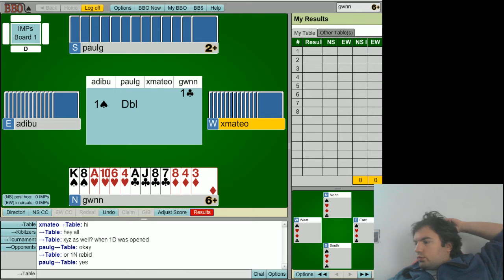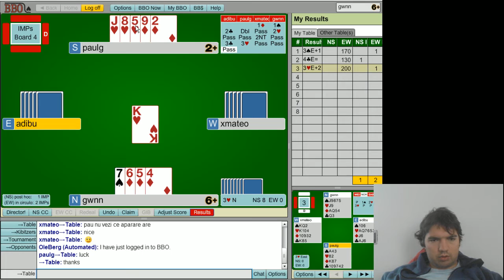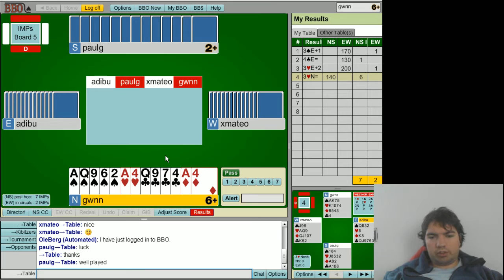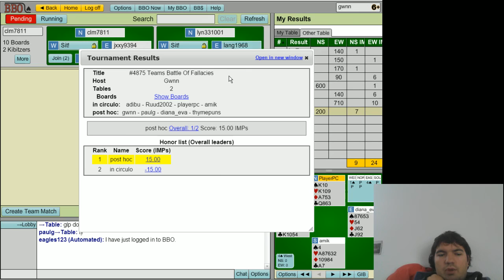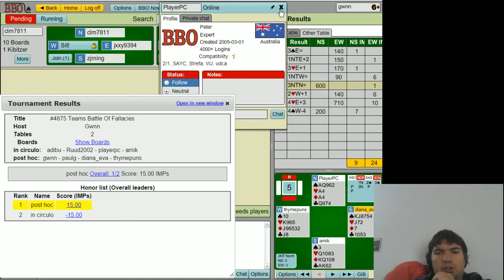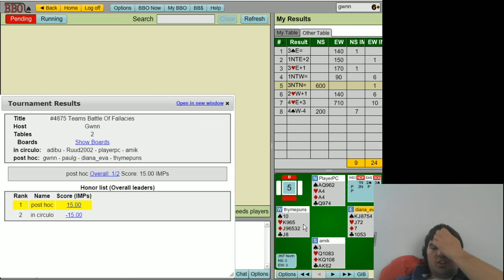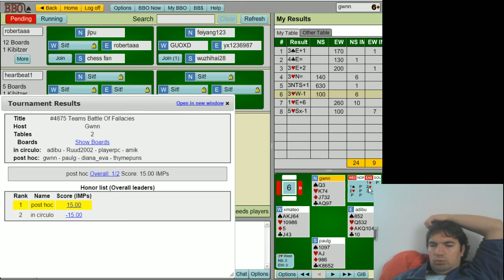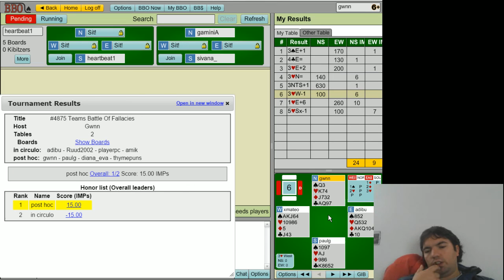Fallacy TM (w/ Paul Gipson)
*post hoc ergo propter hoc